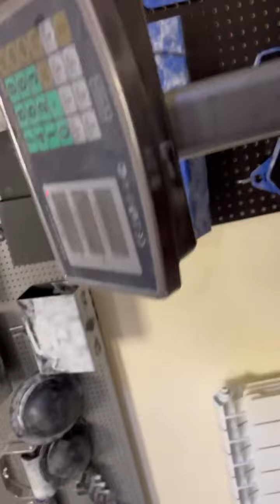Dmitry Lappalainen (RUS) "MR60 MULTIREP" 62,5 KG 13 reps (LH)